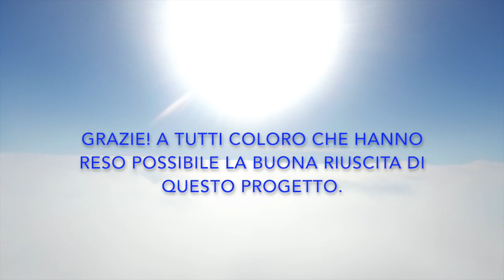Orma di Venturelli, open day new holland, video evento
Questo video riguarda open day new holland, orma di venturelli, icable